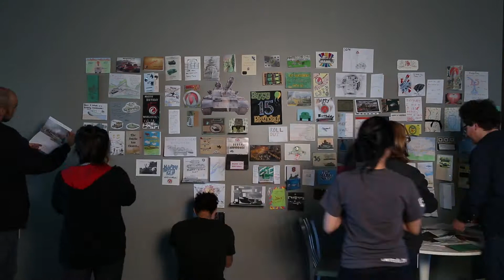15th Anniversary Birthday Card Contest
Thank you for all of your birthday wishes!